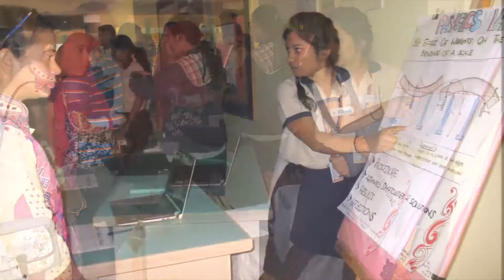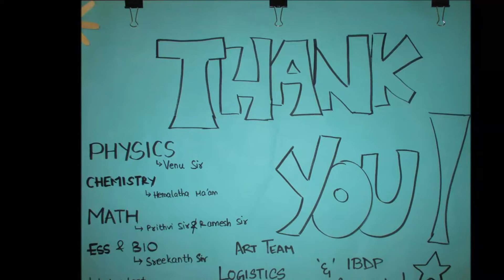IBDP SCIENCE AND MATH EXHIBITION | Residential IB World School | DRSIS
Exhibitions have always existed in two forms, one where the “fun” side is presented and the other where they discuss “thesis papers”. However, DRSIS students managed to collaborate these two ideas of the exhibition as a whole. While the IBDP 2 students presented audience with their research proposal ideas, IBDP 1 students displayed various kinds of projects. Ideas ranged from acid rains to rollercoasters to holograms and to smoke-bombs! In total there were around 24 projects that adorned the ground floor corridors and everybody seemed to be glowing under the influence of the intellectual energy. Overall it was a great effort from students, facilitators and school management. As an educational institute, DRSIS has managed to fulfil its very reason for existing; spreading knowledge and empowering the whole community.